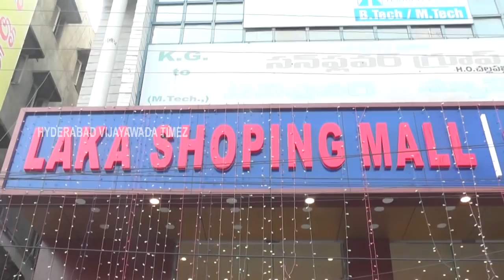LAKA SHOPPINGMALL,OPENSTODAY,RADIOSTATIONOPP,VIJAYAWADA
LAKA SHOPPING MALL